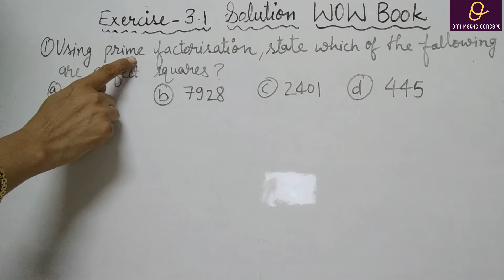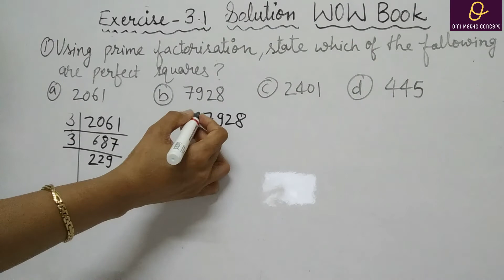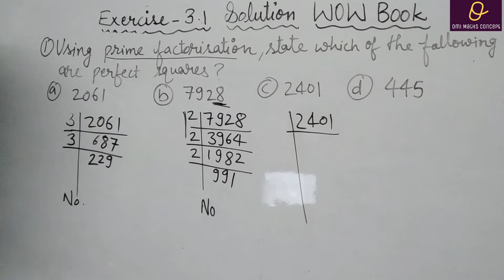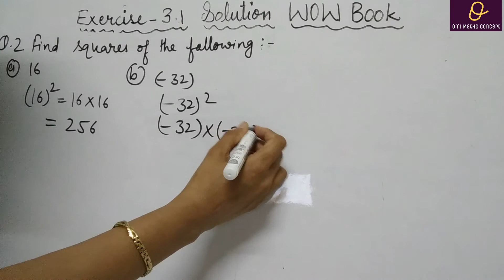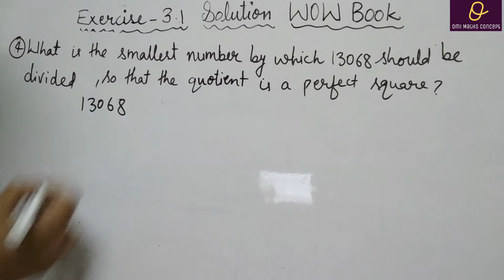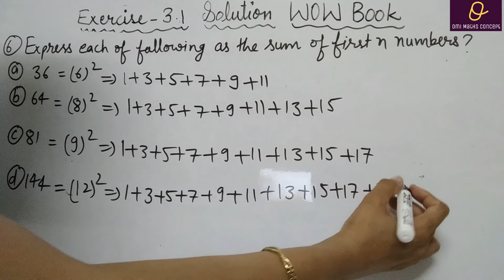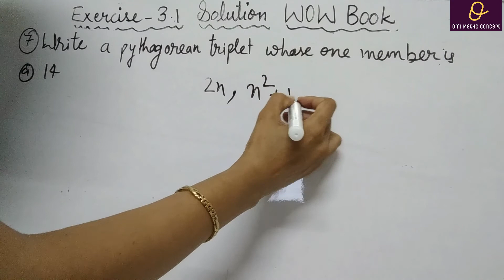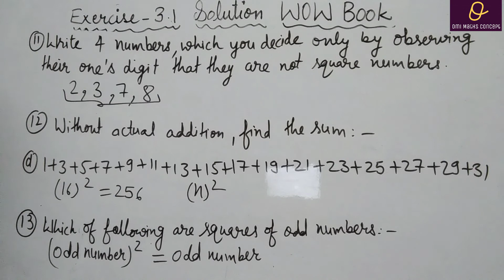WOW Maths book solution Ex 3.1#8 th class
Given above are links of playlists that I have created to help you.